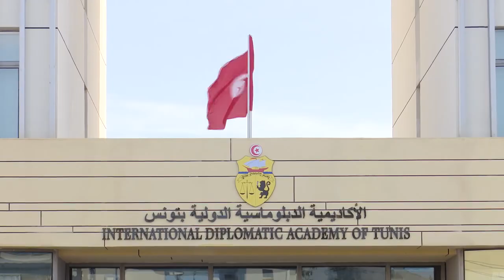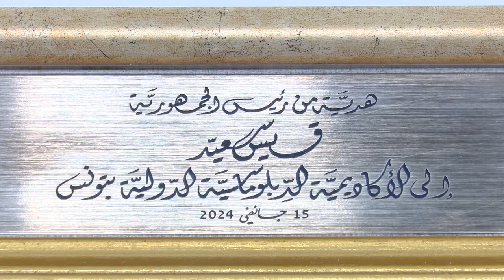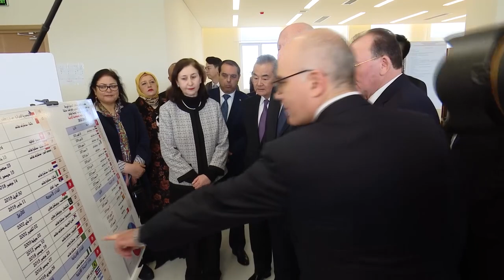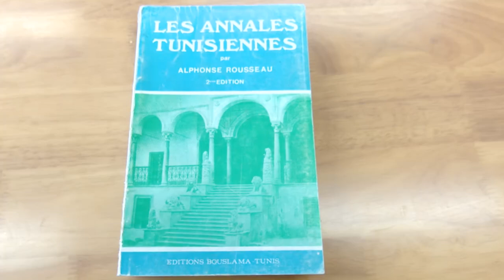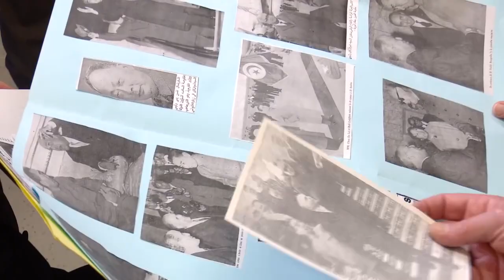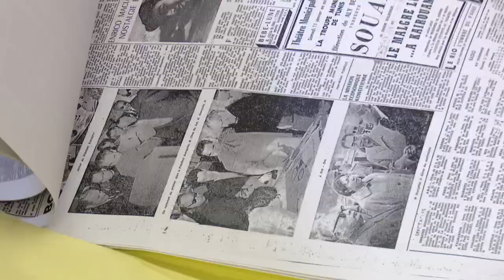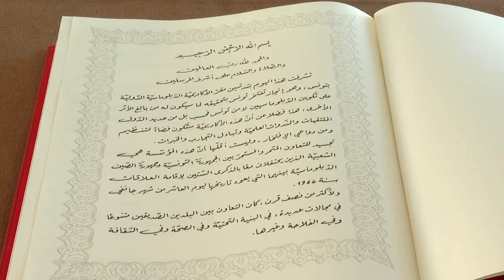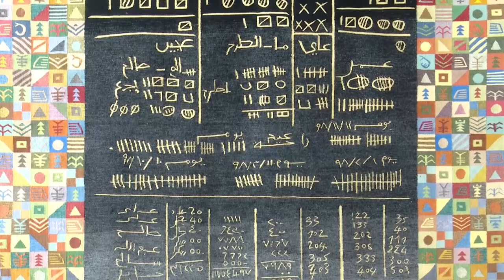لماذا الرئيس يدشن مع وزير الشؤون الخارجية الصيني الأكاديمية الدبلوماسية الدولية بتونس ؟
دشّن رئيس الجمهورية قيس سعيّد، صباح اليوم الإثنين 15 جانفي 2024، الأكاديمية الدبلوماسية الدولية بتونس، وذلك بحضور السيّد Wang YI، وزير الشؤون الخارجية بجمهورية الصين الشعبية.
وقام رئيس الدولة بجولة في أجنحة الأكاديمية حيث اطلع على مختلف مكوناتها واستمع إلى شرح إلى مراحل تشييد وتجهيز هذه المؤسسة التي تمثّل إحدى ثمرات التعاون الناجح التونسي الصيني.
والتقى رئيس الجمهورية بالدفعة الجديدة من الدبلوماسيين الشبان الذين سيشرعون في تلقي تكوينهم بالأكاديمية حاثا إياهم على الجدّ والبذل والعطاء ومتمنيا لهم كل التوفيق والنجاح.
وكانت هذه الزيارة مناسبة لرئيس الجمهورية للتطرّق إلى تاريخ روابط الشراكة والصداقة بين تونس والصين منذ إرساء العلاقات الدبلوماسية بين البلدين يوم 10 جانفي 1964.
كما استعرض رئيس الدولة، بالمناسبة، بعض الجوانب من تاريخ الدبلوماسية التونسية.